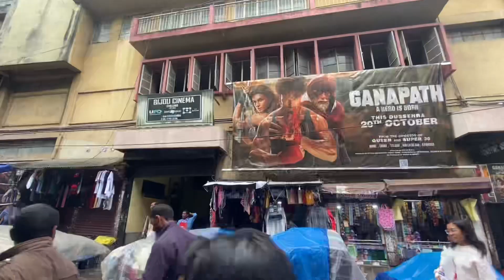Police Bazaar Shillong ||Meghalaya, NorthEast, India 🇮🇳